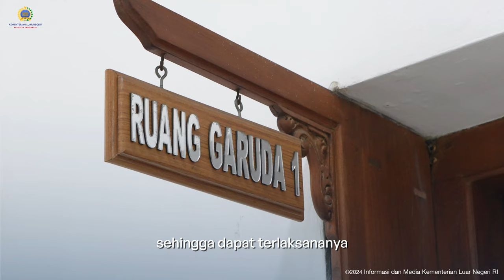Pertemuan Wamenlu RI - Wakil Ketua Komite LN Kongres Nasional RRT